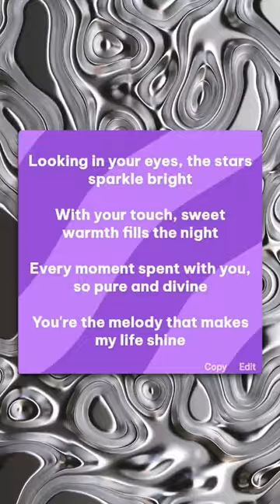Making Music with Al:Our Personalized Song Making music just got easier with Al!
Making Music with Al: Our Personalized Song Making music just got easier with Al! Check out this amazing tool that creates a custom song just for you with your own lyrics and chosen theme.